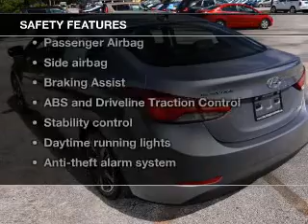2015 Hyundai Elantra - ORLANDO FL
Year: 2015
Make: Hyundai
Model: Elantra
Trim: Limited
Engine: 1.8 liter inline 4 cylinder 16 valve
Transmission: 6-Speed Automatic
Color: Titanium Gray Metallic
Mileage: 0
Address:
4110 WEST COLONIAL DRIVE